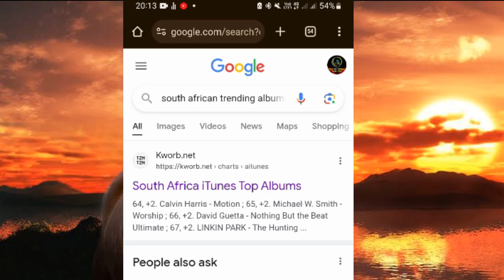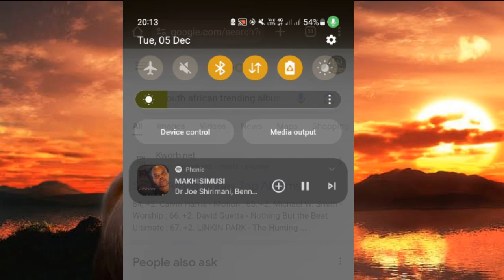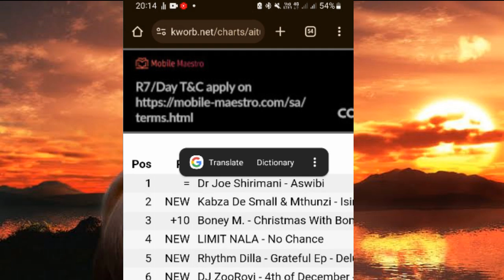Benny Mayengani Video Loko a chayiseriwa 🎶 beef song ya Mr Post 🫣 🙆🏻‍♂️/Analysis 🔨 🪽/ Streams 🎏